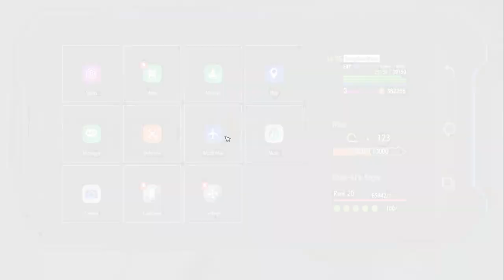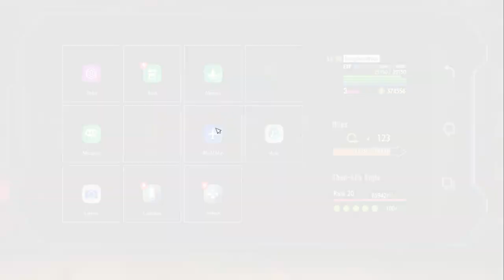Good Medicine's Hard to Come By New Side Quest | Street Fighter 6 World Tour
Good Medicine's Hard to Come By New Side Quest
Meet AKI and Fang Fei

00:00 Travel to Beat Street Hong Hu Men Area
00:18 Accept Good Medicine's Hard to Come By side quest
02:07 Meet Fang Fei
02:33 Travel to Tian Hong Yuan
08:16 Travel to Metro City Urban Park
09:26 Meet Fang Fei
09:43 Travel to Beat Street Hong Hu Men Area
09:58 Meet Lao Mao